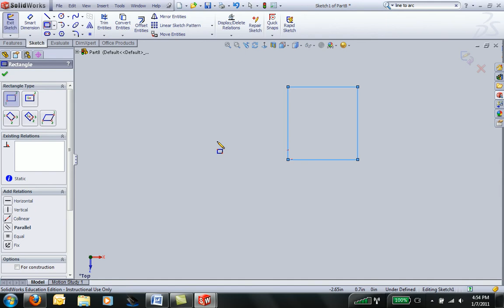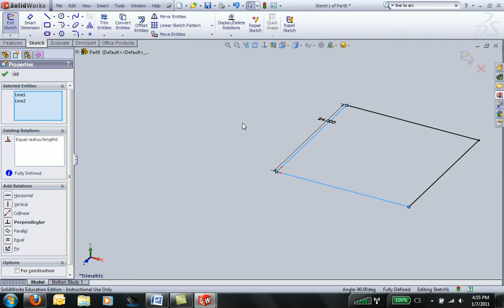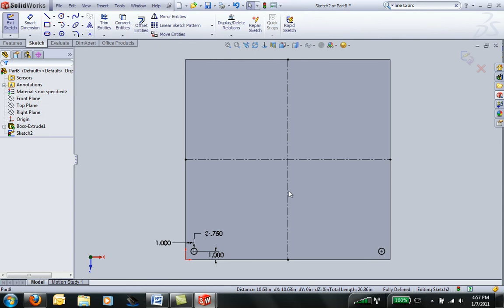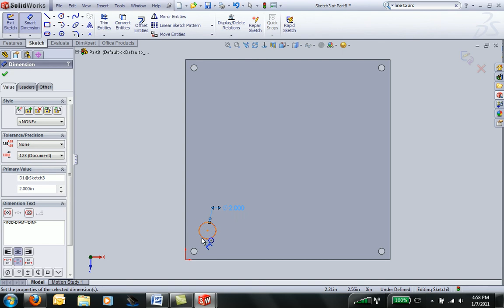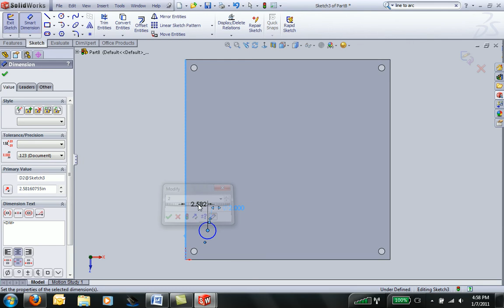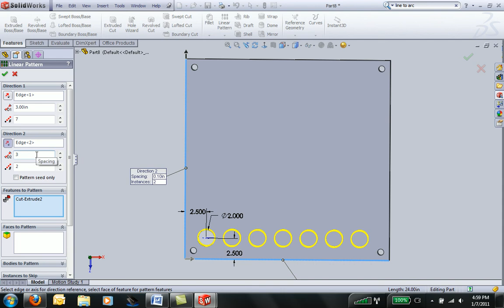Solidworks_arrays.avi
Learn how to make a feature array in Solidworks